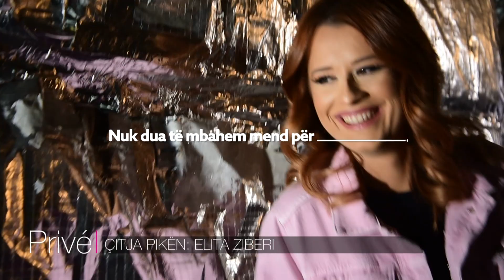CITJA PIKEN ELITA ZIBERI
STORY: ARTAN TELAKU
KAMERA: MIRAND KARAMANI
MONTAZHI: ARIANIT HALILI